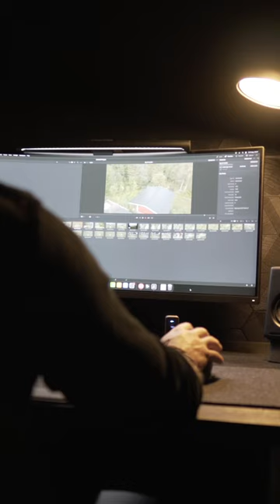Late night editing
Working on my editing skills so I can make better and longer clips with more storytelling. If you have any constructive feedback please comment 🙂 have a nice one!